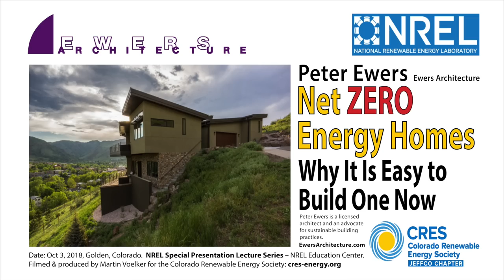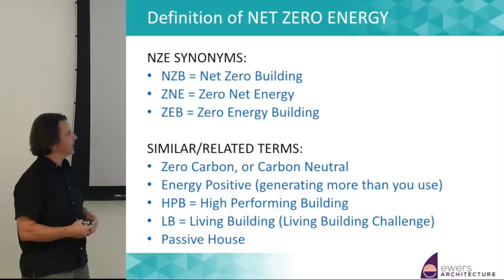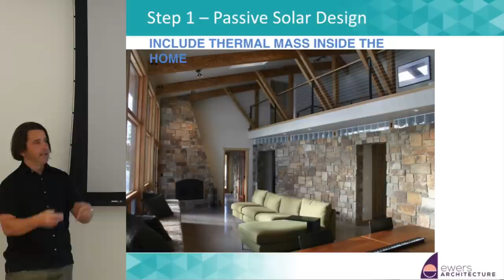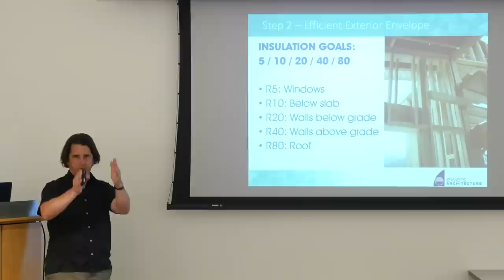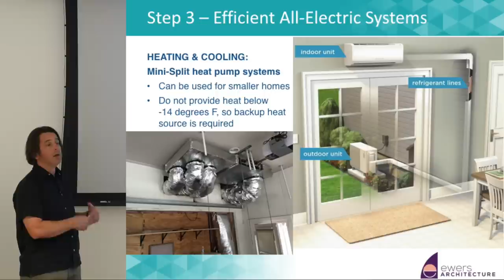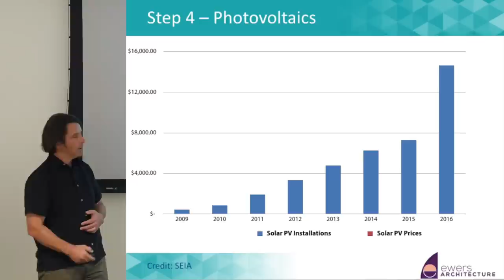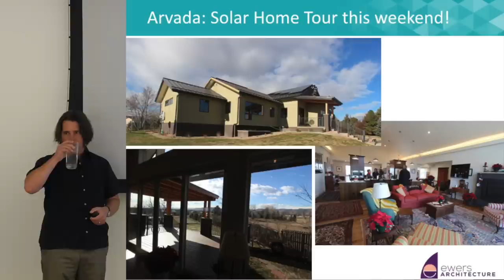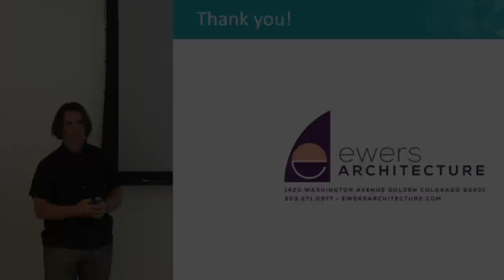Net Zero Homes: Why it's easy to build one now!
NREL Special Presentation Lecture Series
A Net Zero Energy home produces as much energy over one year as it uses.  With recent advances in technology and construction techniques, it is not as hard to reach this goal as some might think.  By lowering the energy usage of a home through passive solar design, high levels of insulation, and energy efficient systems, coupled with photovoltaic panels producing electricity on site, we can design a NZE home today.  Peter Ewers will show several NZE homes designed by his firm, Ewers Architecture, and share some of the lessons learned through the design and construction process.  Come hear what to do, what not to do, and what might be coming in the future for NZE homes.
Peter Ewers has more than 30 years’ experience designing a variety of residential and commercial projects.  He has been a licensed architect for 27 years, practicing in Colorado for the past 23 years.  Peter founded Ewers Architecture in 1998.  Peter is an advocate for sustainable design through speaking engagements at venues including the World Renewable Energy Forum, AIA 2030 Challenge classes, NREL Special Presentation Lecture Series, and more
Recorded for the Colorado Renewable Energy Society (CRES) by Martin Voelker.